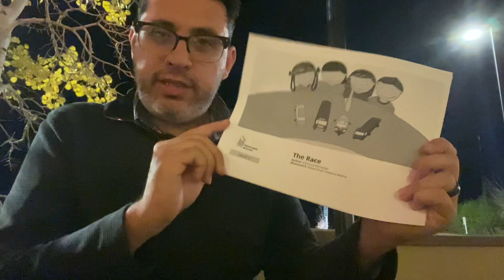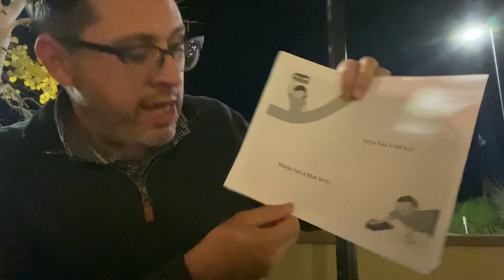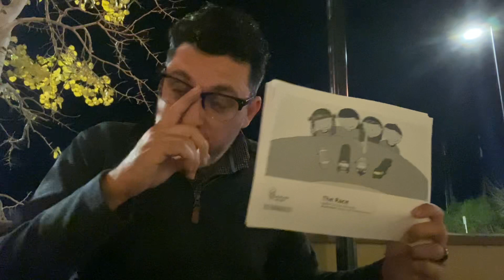Mr. F reads the Race in Colorado